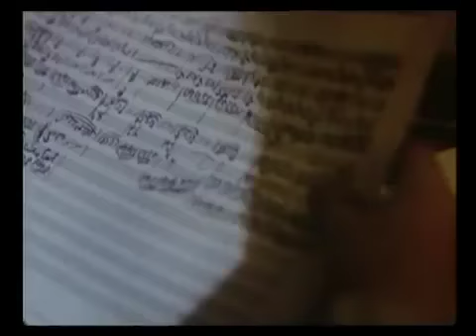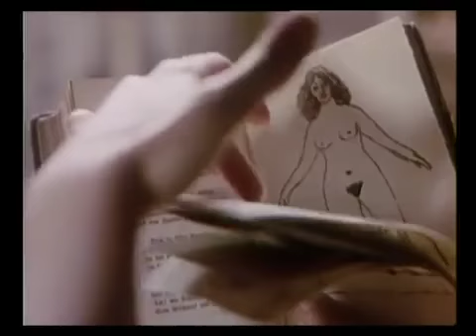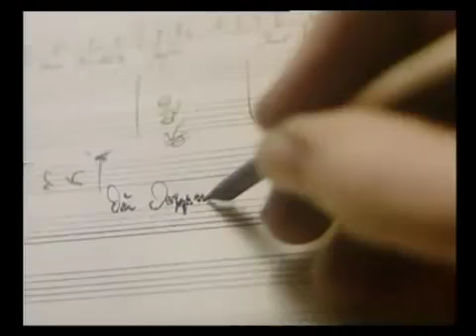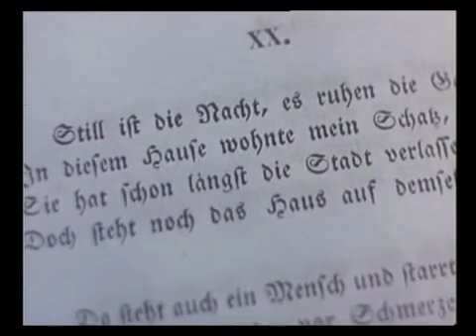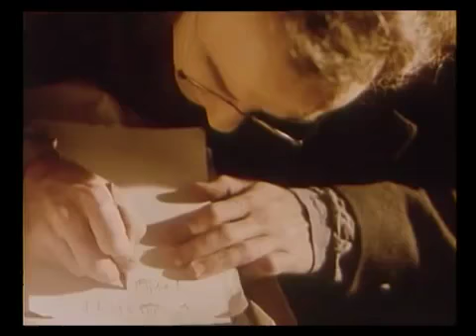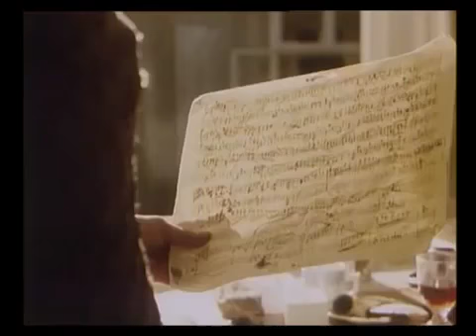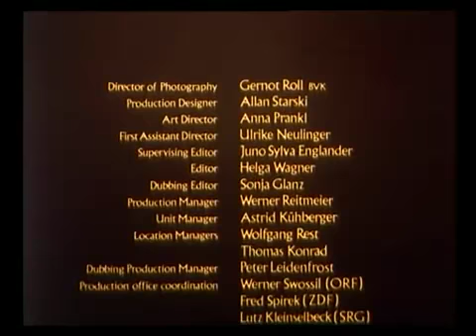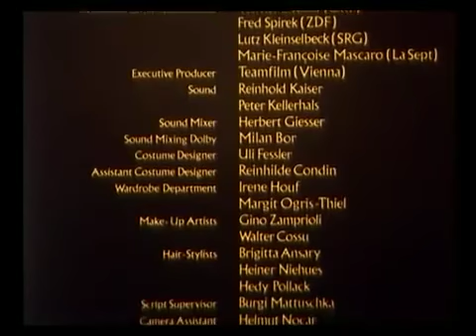Notturno 2 : Die Winterreise (Winter Journey)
A film biography depicting the life of Austrian composer Franz Schubert (Udo Samel).
Director : Fritz Lehner
Producer : Rene Letzgus